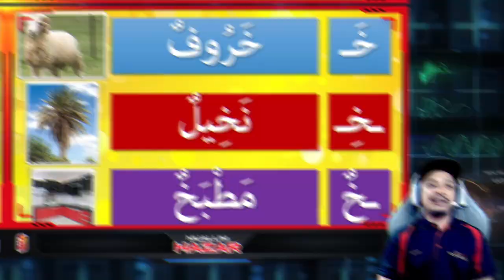SP 2.1.1, 2.1.2 : Bahasa Arab Tahun 3 | Tajuk 1 (تفضل إلى الفصل) : Huruf خ (MS : 2)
Video pembelajaran Bahasa Arab untuk kegunaan guru dan murid sekolah rendah. Kali ini berfokuskan TAJUK PERTAMA untuk sukatan KSSR TAHUN 3. Para guru dibenar untuk menggunakan video di channel ini bagi tujuan PdPc @ PdPR.

Pengisian kali ini berkenaan HURUF  خ :

Perbuatan memuat turun video ini tanpa kebenaran adalah salah di sisi undang-undang dan HARAM di sisi syarak .